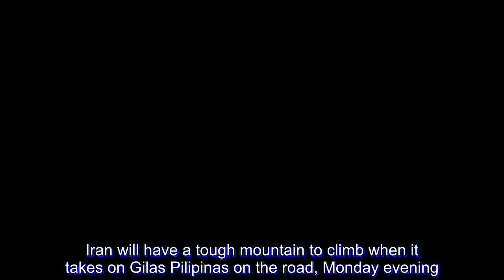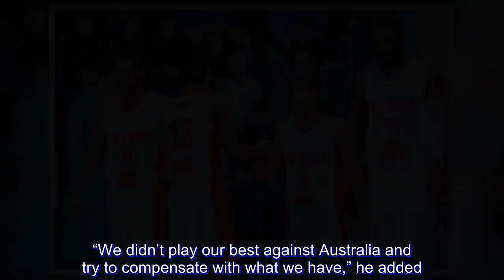Hamed Haddadi, Nikkah Bahrami out of Iran lineup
Iran will have a tough mountain to climb when it takes on Gilas Pilipinas on the road, Monday evening.

Team Melli will not have its stalwarts Hammed Haddadi, Nikkah Bahrami, Arsalan Kazemi, and Saijid Mashayekhi when it takes on a reloaded Gilas Pilipinas.

The development was confirmed by Iran head coach Mehran Shahintab.

“Nikkah is living in the United States, he couldn’t come. As you know, Haddadi has a personal reason. I heard that he signed with Xinjiang in China.”

Reports have surfaced that Haddadi is disgruntled with the way the Iranian basketball federation handled his groin injury during the fourth window.

Bahrami is averaging 14.4 points, 6.2 assists, and 4.8 rebounds in five games played in the Qualifiers. Haddadi, on the other hand, had norms of 13.4 points and 9.6 rebounds.

Also out are Kazemi, a 6-foot-7 big man who averaged 9.4 rebounds and 7.1 points so far, and lead guard Mashayekhi, who has norms of 11.3 points, 4.3 rebounds, and 2.1 steals per outing.

Still, Shahintab is looking to make the most with the cards dealt on them.

“We’ll try.

“We have a young team and very motivated players. They’ll try their best,” he said.

“We didn’t play our best against Australia and try to compensate with what we have,” he added.

Iran is just one game behind the Philippines with a 6-3 record. If the Iranians fall to Gilas by more than eight points, the Philippines can end up at second place in Group F to end the fifth window.